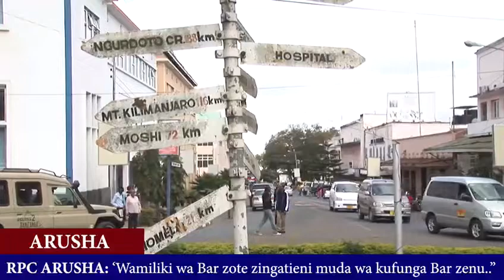Usipozingatia haya mambo umekwisha kwenye sikukuu | Maagizo ya RPC mkoani Arusha